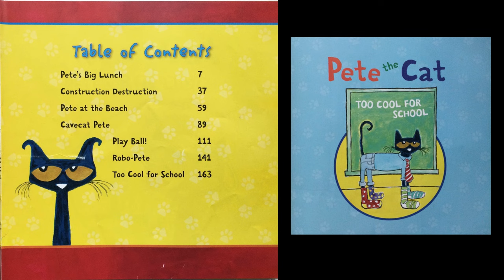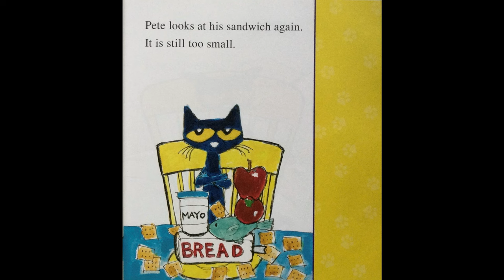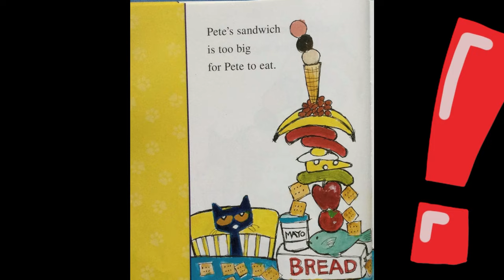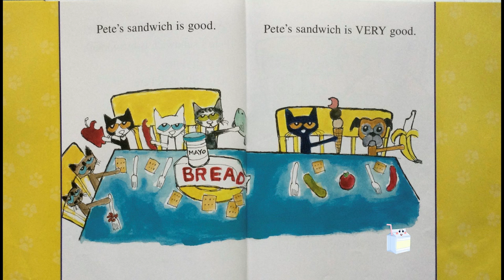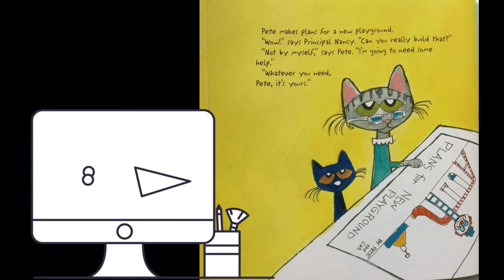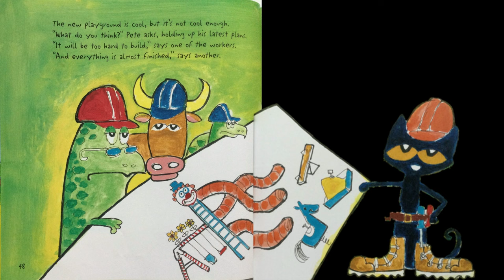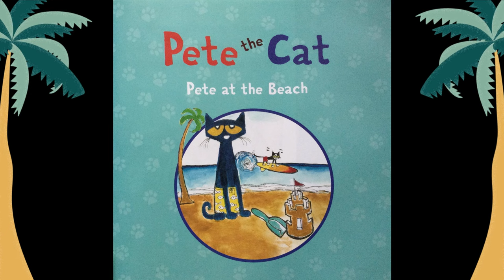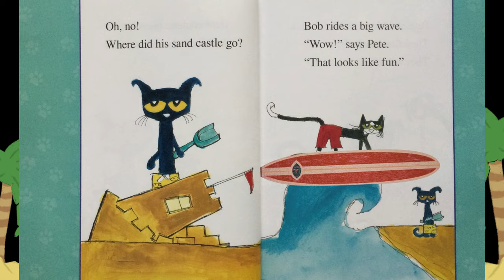Pete the Cat Storybook Favorites by James Dean (30 Minutes of Pete the Cat!)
Come rock out with Pete the Cat and his buddies in these seven classic groovy stories - together in one video! Whether he's building a cool robot, sharing a giant sandwich, or learning how to surf, Pete always makes reading a fun adventure with friends! Written and illustrated by James Dean.

Credits for other items used in this episode:
Pickle: Vegetables-isolated-set_4618439.
Can of Beans: Green-beans-aluminum-can_6903495.
Mayo: Mayonnaise-jar-packaging-mockup_20610647.
School bell, creaking: Mixkit
Colored shirts: Colorful-sports-shirts-set_9457575.
Green pants: Casual-formal-clothes-boys-illustrations-set_18733389.
Blue and white baseball items: Free-vector/baseball_7029938.
Socks: Cute-cotton-woolen-socks-set-vector-illustrations-stylish-hosiery-collection-cartoon-winter-warm-footwear-with-different-patterns-colors-isolated-white-accessory-fashion-concept_26876826.
Red sneakers: Background-red-retro-model-tennis_1042922.